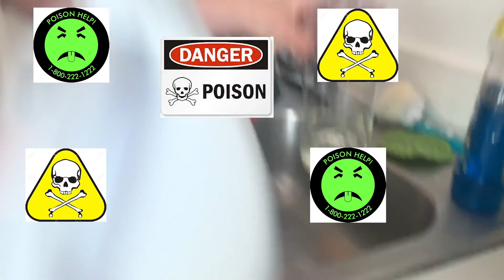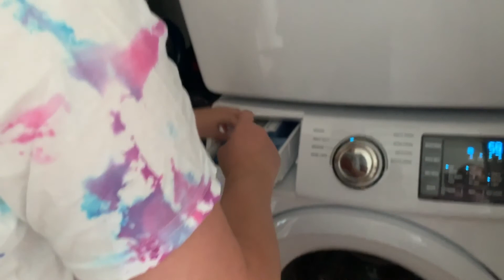Bleach Tye-Dye Time!!!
Wondering what to do with that old t-shirt you love, but also doesn't hold up the way it used to? Connor & Sam vlogs has the answer for you.

Hello folks!!! Sorry for the lack of uploads recently. Summer really slows us down. But, we have some really great episodes coming down the pipeline so you should be EXCITED!